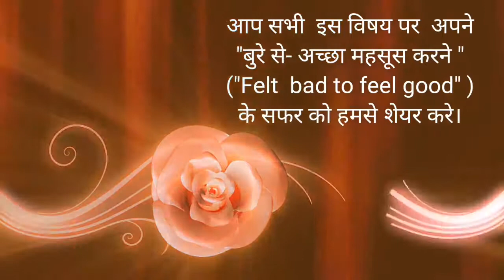Beautifying Relations- Feel Good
Most of the People struggle in maintaining good relations with the people around them. The Purpose of this Video Series is to help people make strong bonds with their relatives and Friends. You will be surprised that how small adjustments in life can make the relations very loving and caring.  Join our Whatsapp group of transformational leaders to receive updates.